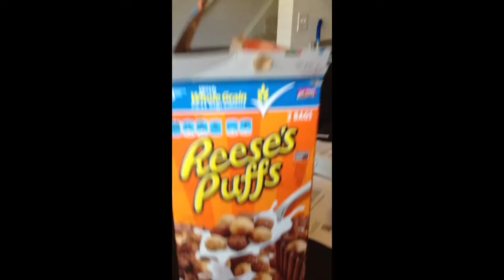Angry kitten in a cereal box